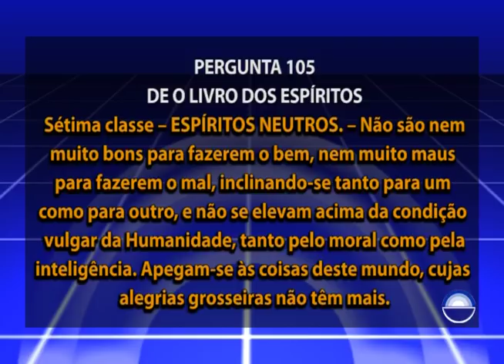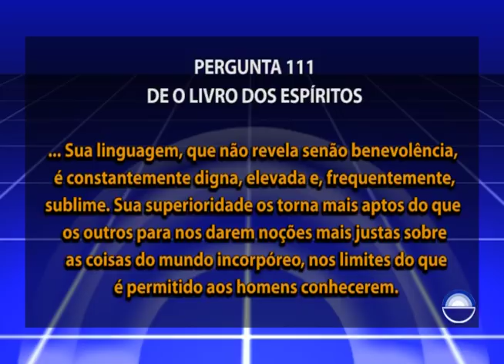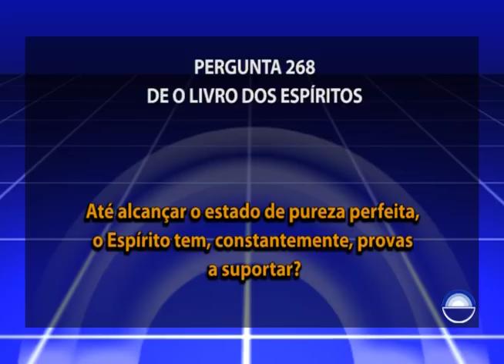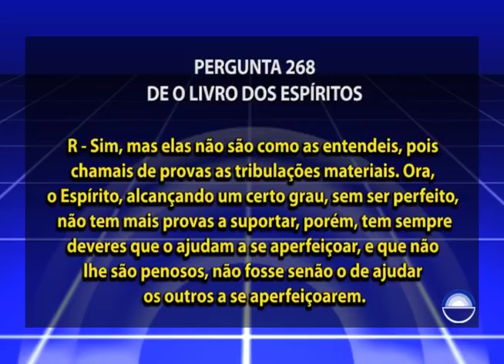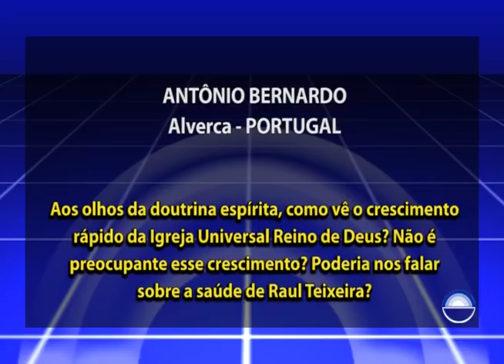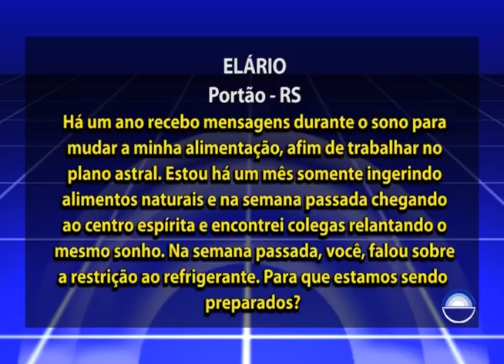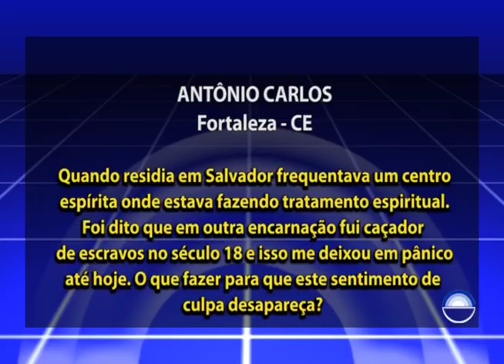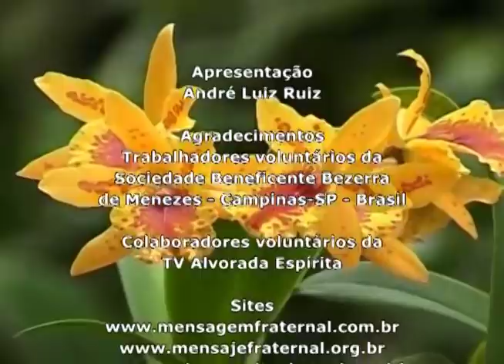139 - Estudo O Livro dos Espíritos - Livro Dois, Capítulo VI, Pergunta nº 268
Capítulo: Livro Dois, Capítulo VI

268 – Até alcançar o estado de pureza perfeita, o Espírito tem, constantemente, provas a suportar?